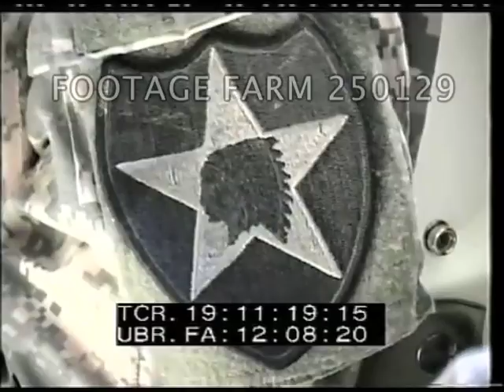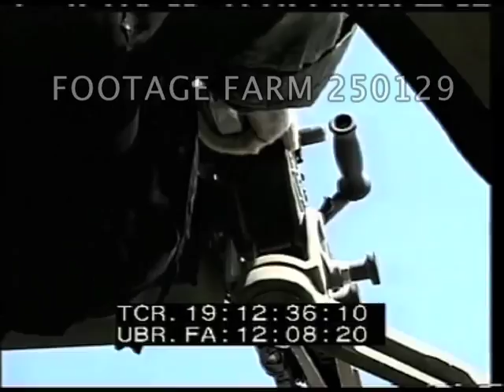Operation Iraqi Freedom: Strykers Patrolling 250129-22 | Footage Farm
[Iraq War - Color, 2000s:  Operation Iraqi Freedom:  Strykers Patrolling.  n.d.]
Stryker (?) vehicles parked in military compound, troops around.
19:10:58  Int. w/ Soldier, CU video screen w/ target mark in center.  CU shoulder patch w/ Indian head in star.
19:11:28  View of gunner in hatch from below inside; radio sound over noise of vehicle moving slowly. CUs; thru street w/ two gunners in turret past mud houses.  View of following Stryker thru street.  Views of gunners.  Views of Strykers passing trucks on street, some pedestrians, cars parked.  View along divided highway  VERY GOOD color & camerawork.
Daily Military Life; Military Propaganda;